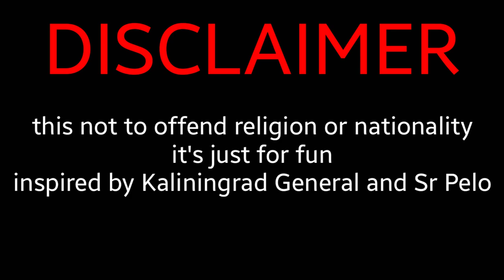Ambarawa War but it's Sr Pelo references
Sang i suck at animating what the hell